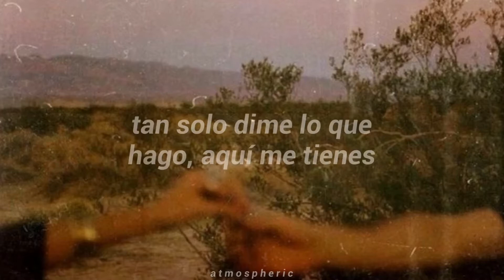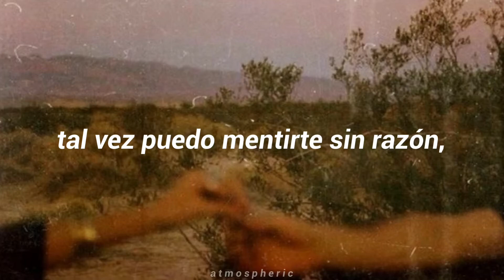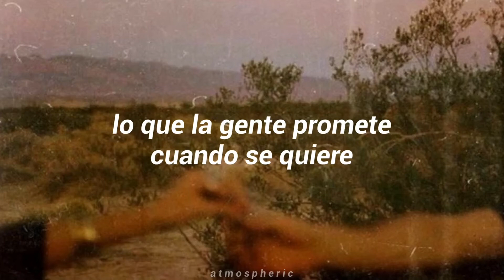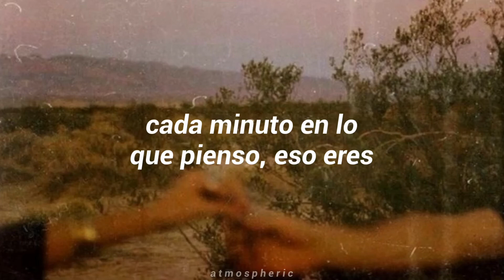café tacvba ; eres (lyrics)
para k.